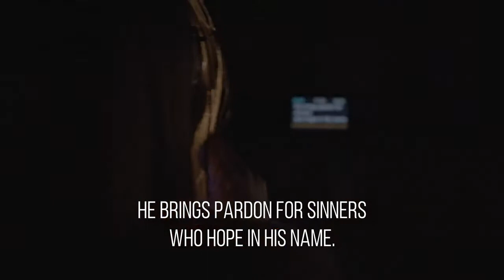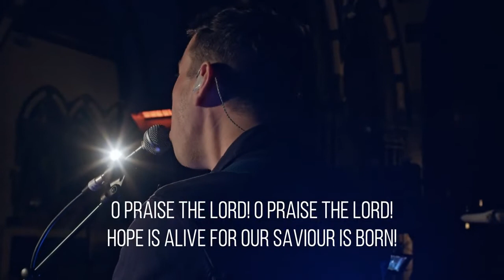The First Noel - Christ Church Mayfair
Recorded for our Contemporary Carols service in 2020.

Lyrics //
The first Noel the angel did say
Was to certain poor shepherds
In fields as they lay

Your Saviour has arrived do not be afraid
He brings pardon for sinners who hope in his name
He left his throne and entered our grief
To exchange our estrangement from God with His peace

Born is our hope see the darkness dispelled

See the glory of the Lord bursting over the skies
Igniting the darkness repelling the night
Our God has come to dwell with us
And atone for our sins by shedding His blood

God has come down in Emmanuel

Who has made heaven and earth of naught
And with His blood mankind has bought

O praise the Lord O praise the Lord
Hope is alive for our Saviour is born